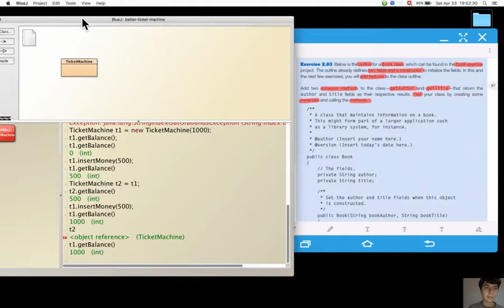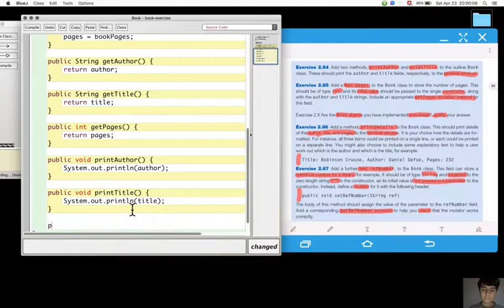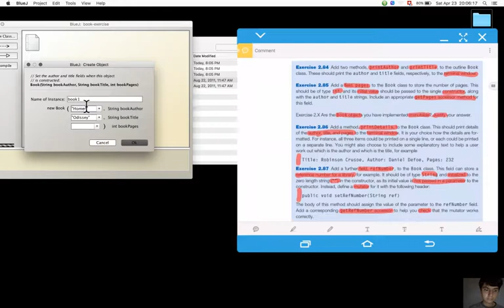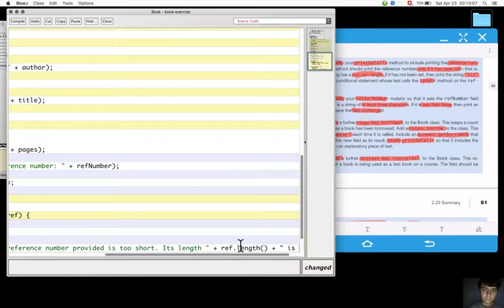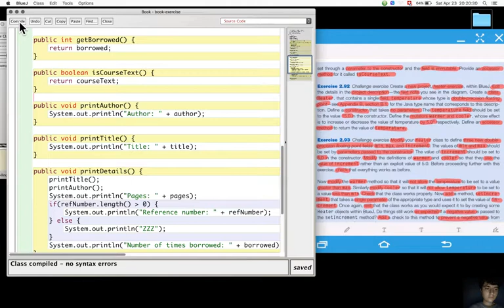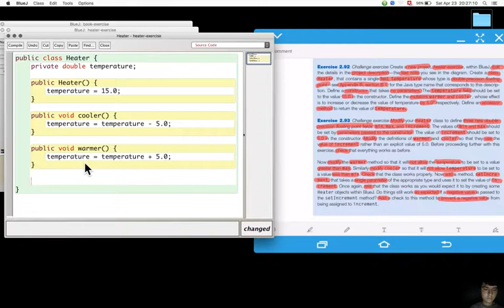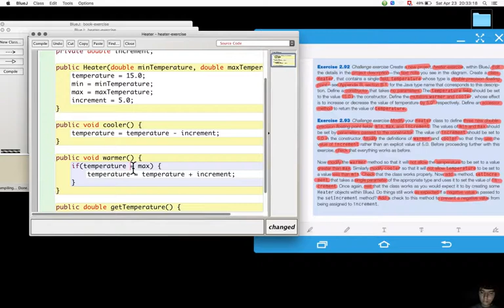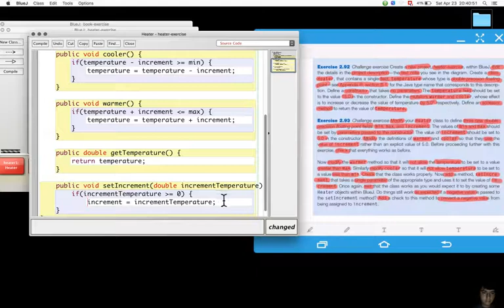Section 2.23. Summary